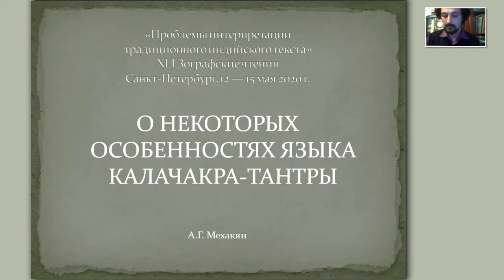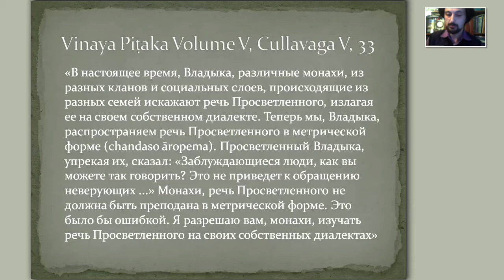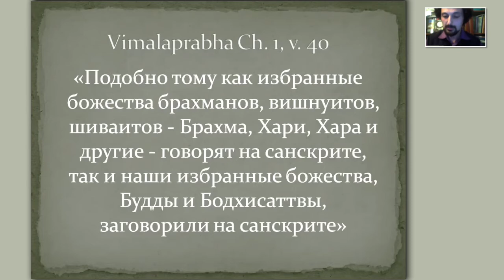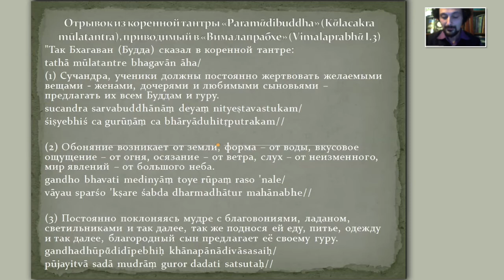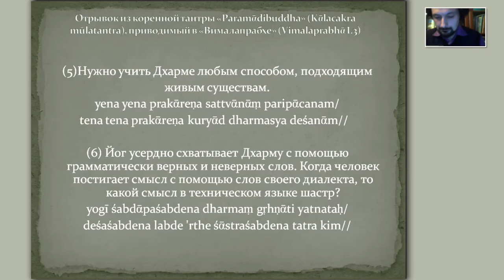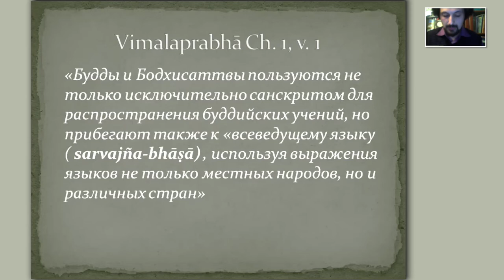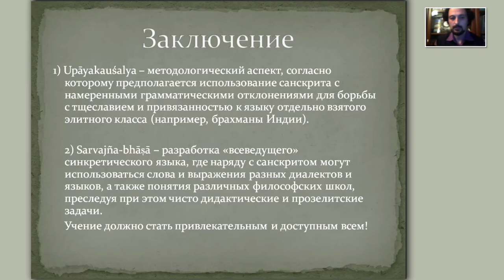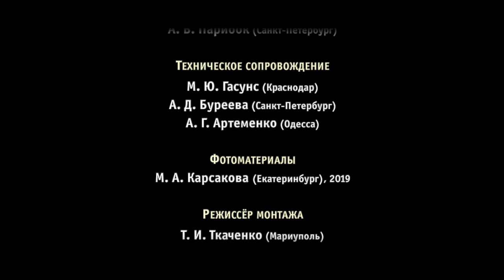Мехакян Арег Гайкович (Москва). О некоторых особенностях языка «Калачакра-тантры»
Чтение доклада
0:00 О некоторых особенностях языка «Калачакра-тантры»;
0:22 Язык «Калачакра-тантры» и сопряженной с нею комментаторской литературы очень отличается как от классического санскрита, так и от буддийского гибридного санскрита;
10:00 Санскрит «Калачакра-тантры» отмечен целым рядом особенностей и большим количеством грамматических отклонений;
16:02 Отрывок из коренной тантры “Paramūdibuddha”, приводимый в «Вималапрабха», содержит утверждение о приоритете смысла над формальной структурой текста;
25:51 Учение «Калачакра-тантры» утверждает, что различные религиозно-философские школы Индии имеют единый общий источник;
29:50 Заключение доклада, итоговые выводы;

Обсуждение доклада
30:35 Вопрос от А.В. Парибка (Санкт-Петербург) об уровне сохранности и доступности изданий текстов «мулатантры» и комментарий о зашифрованности «Калачакра-тантры».